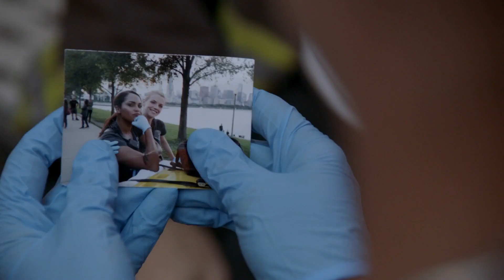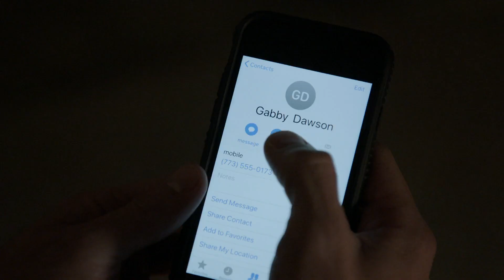Brett and Casey: Will They? Won't They? - Chicago Fire (Mashup)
Relive all of the great tension between Brett (Kara Killmer) and Casey (Jesse Spencer).

In season 7, NBC’s Chicago Fire follows Lt. Matthew Casey and brash Lt. Kelly Severide as the pressure to perform on such a high level takes its toll, sometimes putting team members from the Truck and the specially trained Rescue Squad at odds with each other.

"Chicago Fire" - an edge-of-your-seat view into the lives of everyday heroes committed to one of America's noblest professions. The firefighters, rescue squad and paramedics of Chicago Firehouse 51 risk their lives week in and week out to save and protect the citizens of their incredible city. With big reputations and hefty egos, the pressure to perform and the adrenaline rush of the job is bound to have an effect on these modern heroes. Friendship, rivalry, marriage, divorce, fighting, hidden romance -- sometimes it's hard to keep it totally professional. When it's "go-time," though, they put their differences aside and put everything on the line for each other.